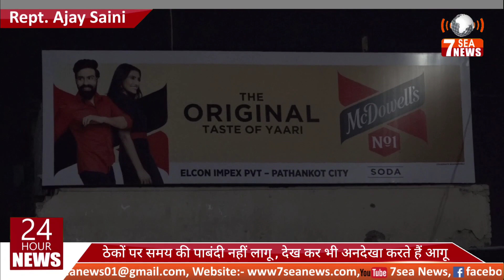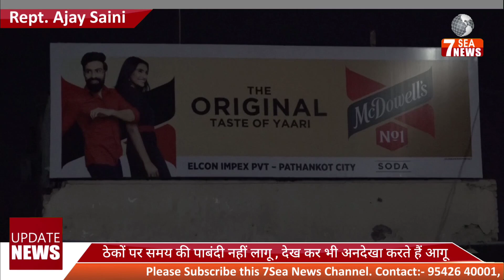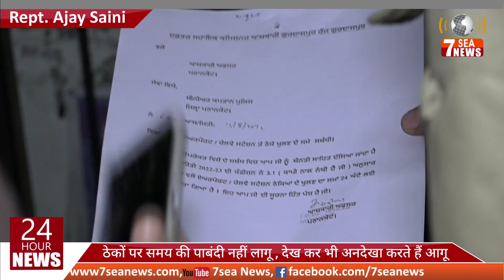ठेकों पर समय की पाबंदी नहीं लागू , देख कर भी अनदेखा करते हैं आगू